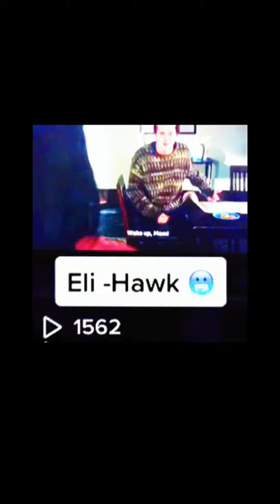All of my cobra Kai edits in one video - Like and subscribe if you enjoy /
This video is going to be All of my cobra Kai edits in one video